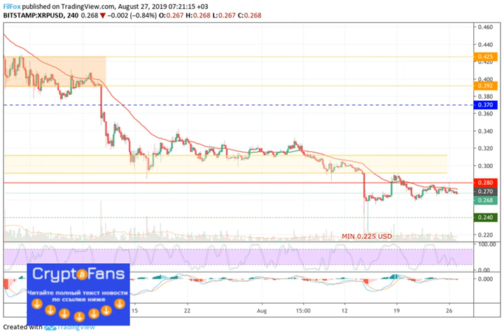Анализ криптовалютных пар btc/usd, eth/usd и xrp/usd на 27.08.2019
Откат от верхней точки прорыва приостановился. Продолжится ли он сегодня?